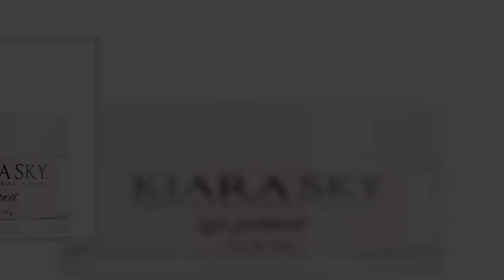Kiara Sky Dip Powder, Light Pink, 56 GramGreat product - Kiara Sky Dip Powder, Light Pink, 56 Gram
Great product -  Kiara Sky Dip Powder, Light Pink, 56 Gram

This sheer light pink dip powder works great for classic French tips or for just adding a tint of color to natural nails. This light pink Dip Powder shade is light enough to blend well with the color of your natural nails while still adding a beautiful touch of pink.
Get stronger, lightweight and natural long-lasting nails with our easy-to-use dip powder and dip essentials. Kiara Sky dip powder is formulated without harsh chemicals and with added vitamins and calcium to strengthen natural nails.
Cruelty Free (Beauty Without Bunnies)
Size: 2oz - jar does not come sealed by manufacturer
I've found this brand to be my favorite. It's easy to use and work with. I mainly use the clear and add polish over, but the colored dip powders I've used are pretty! Would definitely recommend this!